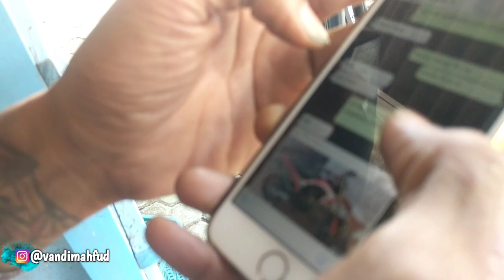Vlog syuting RUWET TV : COSSLOW NGEYEL NGGARAI NGAKAK